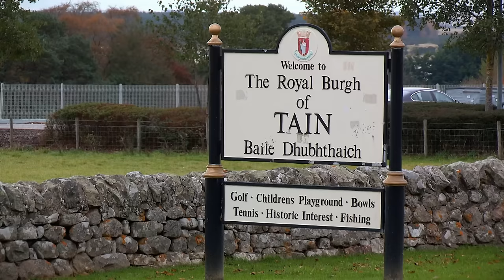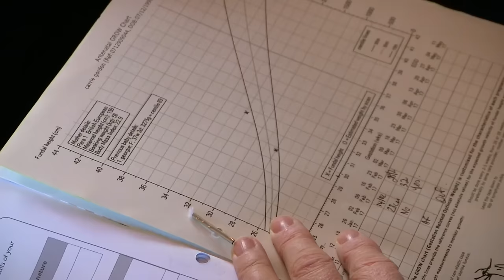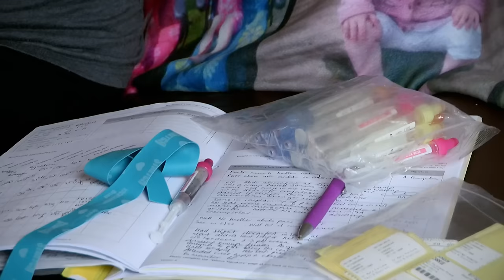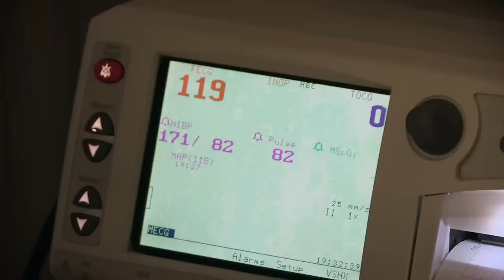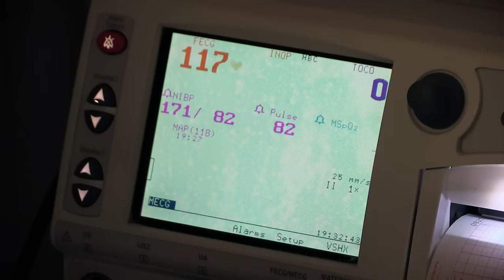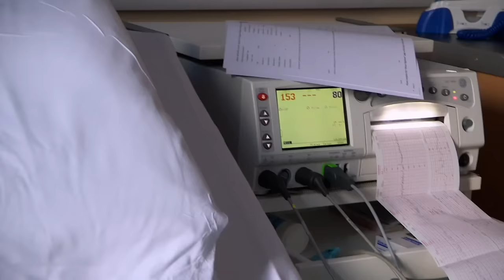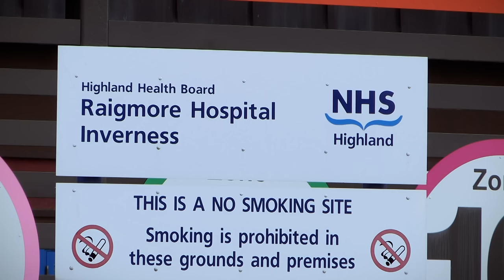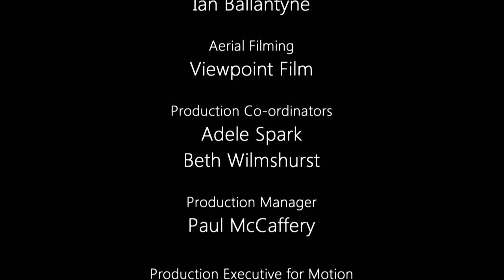Midwives' Journey in Scottish Isles - Highland Midwives - Documentary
Highland Midwives - S01 E03

This episode explores the critical role of midwives in Scotland's remote islands, where expectant mothers face unique challenges due to the distance from hospitals. It highlights the bond midwives form with their patients, their adaptability in unexpected situations, and the emotional journey from pregnancy to delivery in these isolated communities.

Embark on a remarkable journey through the Scottish Highlands in this captivating series. Follow the dedicated Highland Midwives and expectant mothers as they navigate the challenges of giving birth in remote, breathtaking locations. Experience the dramas, joys, and occasional emergencies that unfold as these midwives work tirelessly to welcome the next generation of Highlanders into the world.